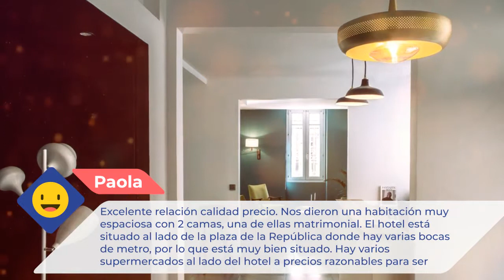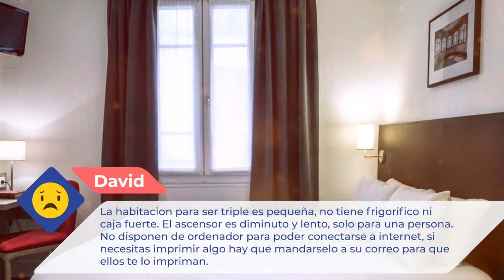Hôtel Beaurepaire (République) 3 ⭐⭐⭐ |Comentarios de clientes. Opiniones reales. París, Francia